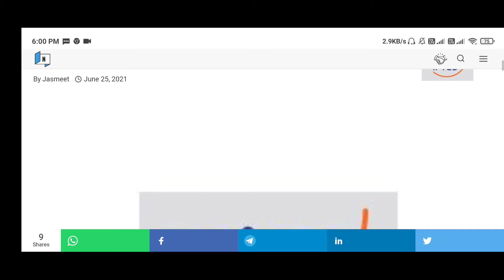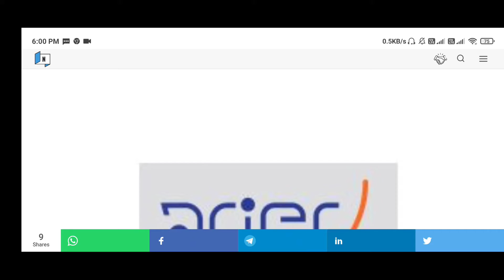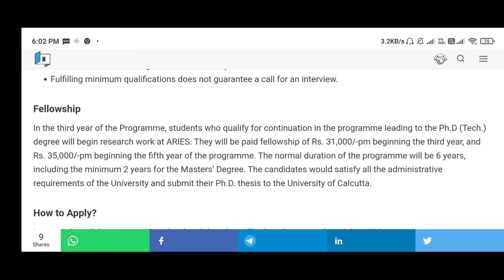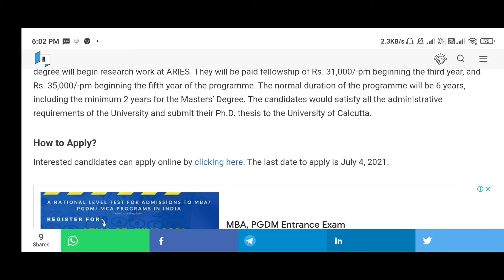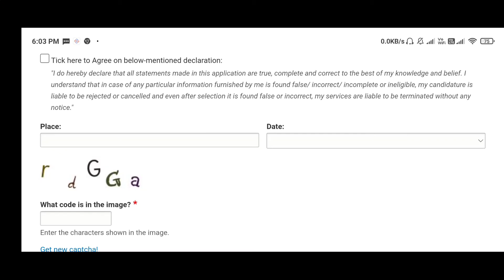Integrated M.Tech.-Ph.D. Admissions 2021 at ARIES, Uttarakhand: Apply by July 4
Qualifications
M.Sc./ BE/ B-Tech with minimum 55% marks for General/ OBC and 50% for SC/ ST.
A Post-graduation degree should be from a UGC-recognized college/ University.
The candidate should have passed M.Sc/ BE/ B-Tech. on or after 2019.
Students who are appearing in M.Sc./ BE/ B-Tech final year exam can appear before the interview, but, if selected have to furnish proof of M.Sc./ BE/ B-Tech qualification at the time of joining.

Age limit: 28 years as of July 1, 2021 (date of birth on or after July 1, 1993).
The upper age limit for reserved categories may be relaxed as per the UGC rules.
Applicants should have CSIR/ UGC-NET (JRF/LS) qualified in Physics/ Electronic Science/ Applied Mathematics/ Applied Physics (2019/20) -OR- GATE – 2020/GATE -2021 qualified with percentile greater than 95%.
All the applications will be further screened by taking into account marks/ ranks in GATE/ CSIR, UGC-NET, and BE/ B-Tech/ M.Sc. and other guidelines decided by ARIES.
Fulfilling minimum qualifications does not guarantee a call for an interview.
Fellowship
In the third year of the Programme, students who qualify for continuation in the programme leading to the Ph.D (Tech.) degree will begin research work at ARIES. They will be paid fellowship of Rs. 31,000/-pm beginning the third year, and Rs. 35,000/-pm beginning the fifth year of the programme. The normal duration of the programme will be 6 years, including the minimum 2 years for the Masters’ Degree. The candidates would satisfy all the administrative requirements of the University and submit their Ph.D. thesis to the University of Calcutta.

Interested candidates can apply online by clicking here. The last date to apply is July 4, 2021.